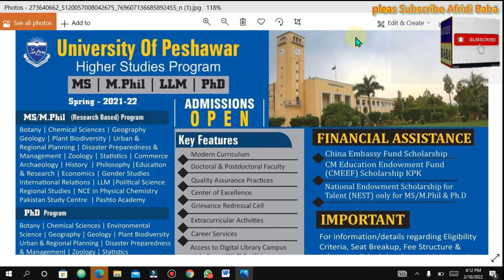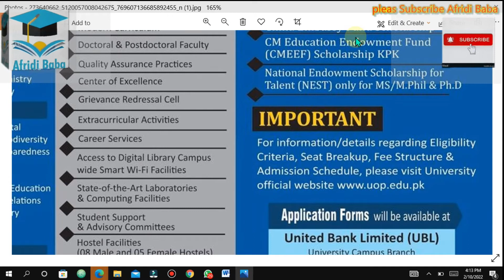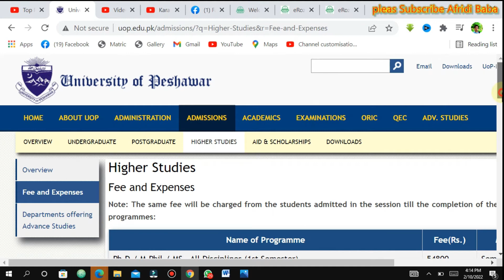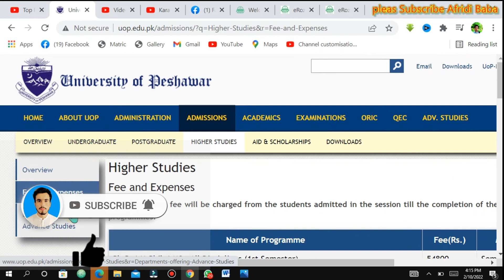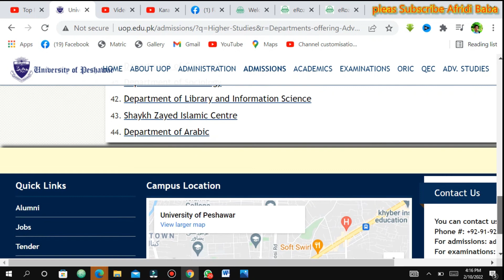Ms Mphil and Phd Admission University of Peshawar 2022| unviersity of peshwar admission|uop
Afridi Baba

university of peshawar admission 2021,university of peshawar 2021 admissions,university of peshawar 2021 pharmacy admission,university of peshawar admissions 2020,university of peshawar prank,university of agriculture peshawar admission 2022,admission 2022 peshawar university,

In this vedio chanell you well learn:
How to appling to jobs,
How to  applying to scholorships,
How to  take Admission in any college or university,
How to do onlin earning
How to  make  money Online
How to  learn ecomerce
How to   learn Freelouncing,
How to   learn online business.

Afridi Baba